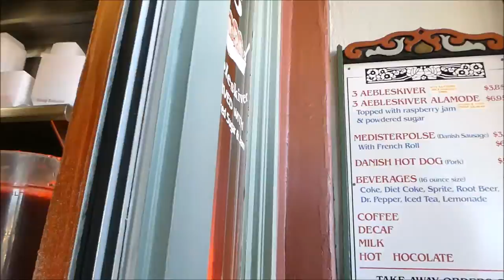EATING DANISH (pastry pancake) BALLS IN SOLVANG CALIFORNIA!!!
We went a pretty cool hike above Santa Barbara, then went to see all that Solvang had to offer, including Danish pancake balls! I'm heading home tomorrow, so that should be nice to see the family again!